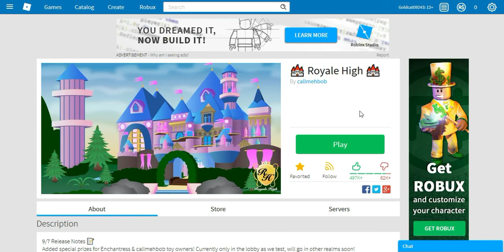Roblox Royal High Fantasia Gateway Resort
To Created with Wondershare Filmora Scrn Heres Links My Scocial Medi Sites FACEBOOK TWITTER INSTAGRAM SNAPCHAT YOUTUBE MUSICALLY This Tik Tok app is soooooo fun! TUMBLR